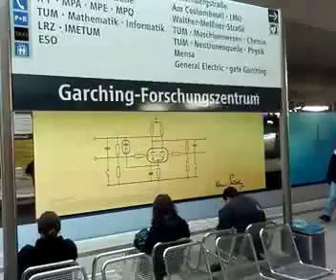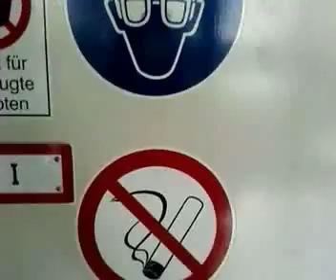Technische Universität München Garching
This is a tour of the different faculties and their buildings in Garching Forschungszentrum.